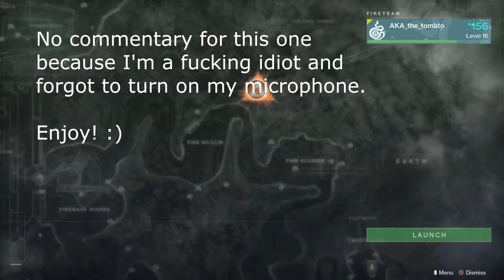Destiny 2 Walkthrough Part 7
Apologies for no commentary. Stupid mistake. Hope you enjoy nonetheless. :)